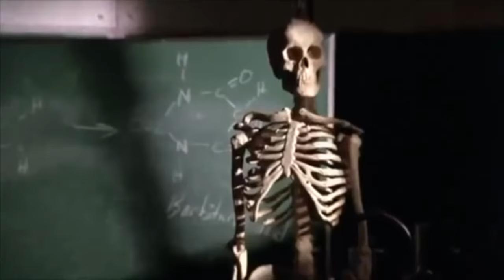M16 Compilation in Movies & TV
The M16 rifle, officially designated Rifle, Caliber 5.56 mm, M16, is a family of military rifles adapted from the ArmaLite AR-15 rifle for the United States military. The original M16 rifle was a 5.56 mm automatic rifle with a 20-round magazine.

In 1964, the M16 entered US military service and the following year was deployed for jungle warfare operations during the Vietnam War. In 1969, the M16A1 replaced the M14 rifle to become the US military's standard service rifle. The M16A1's improvements include a bolt-assist, chrome-plated bore and a 30-round magazine (previously 20 rounds).

In 1983, the US Marine Corps adopted the M16A2 rifle and the US Army adopted it in 1986. The M16A2 fires the improved 5.56×45 mm NATO (M855/SS109) cartridge and has a newer adjustable rear sight, case deflector, heavy barrel, improved handguard, pistol grip and buttstock, as well as a semi-auto and three-round burst fire selector. Adopted in July 1997, the M16A4 is the fourth generation of the M16 series. It is equipped with a removable carrying handle and Picatinny rail for mounting optics and other ancillary devices.

The M16 has also been widely adopted by other armed forces around the world. Total worldwide production of M16s is approximately 8 million, making it the most-produced firearm of its 5.56 mm caliber. The US military has largely replaced the M16 in frontline combat units with a shorter and lighter version, the M4 carbine.